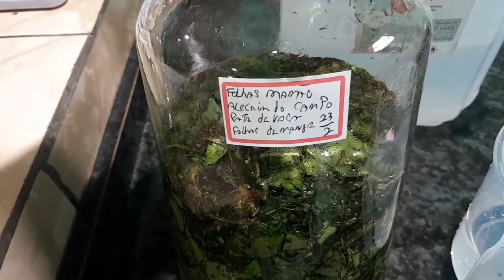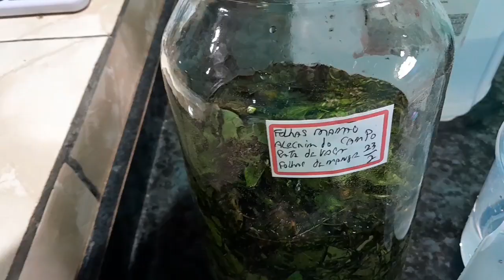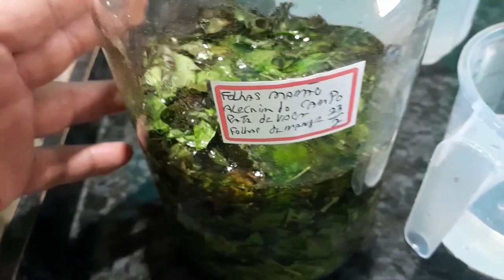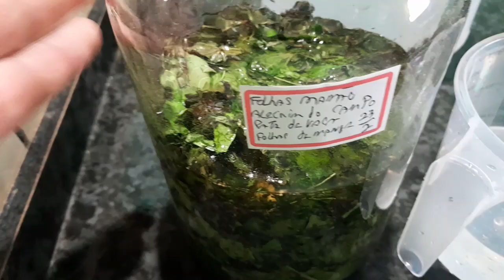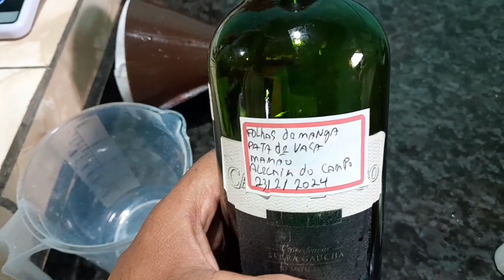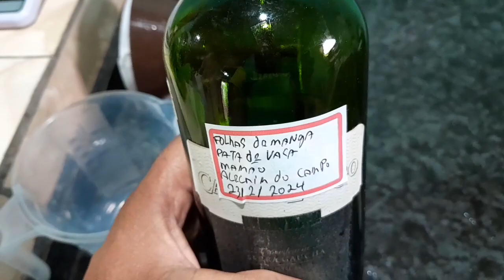como fazer tintura ALECRIM DO CAMPO,